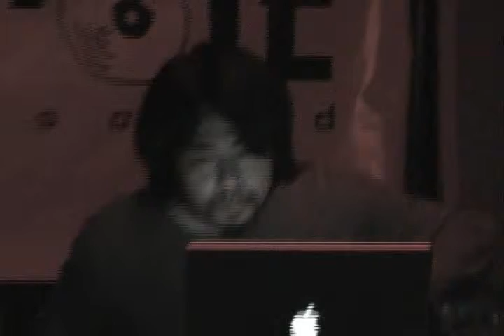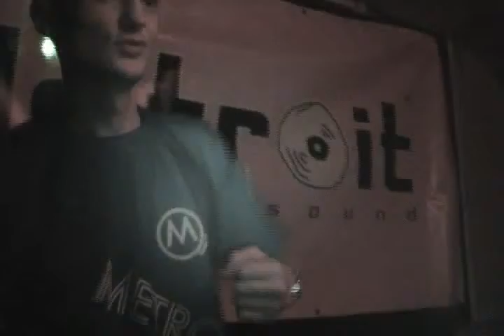Detroit Techno Sound 14.12.07 - TAKAAKI ITOH, Japan